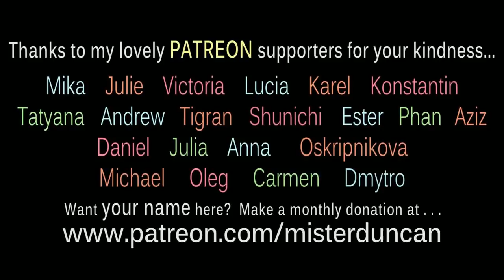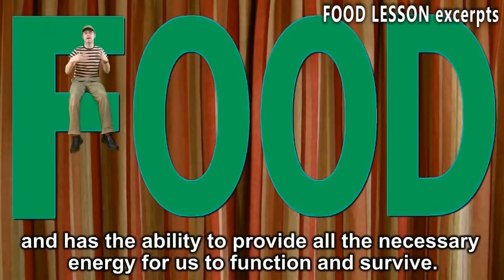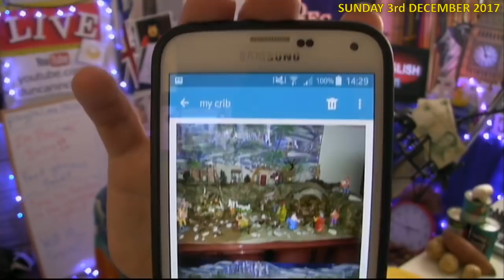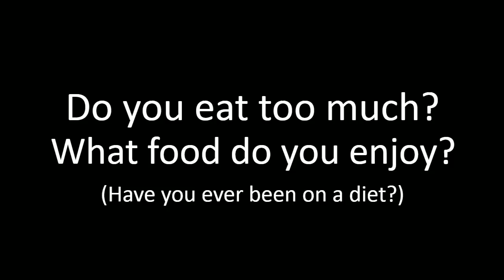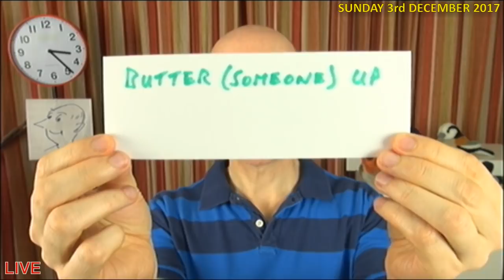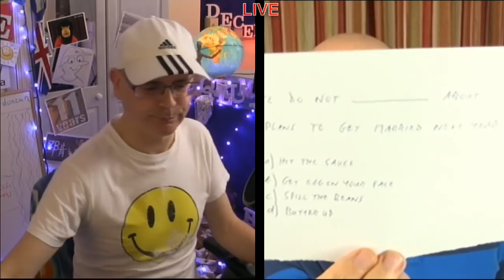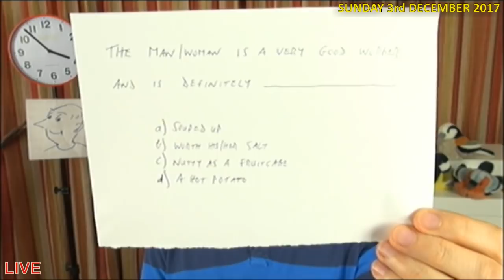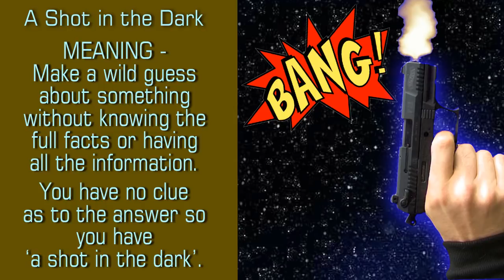LIVE English Lesson - 3rd December 2017 - FOOD, GRAMMAR, CHAT, CHRISTMAS, NEW WORDS - with Mr Duncan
Learning English with Mr Duncan. Another Live English lesson. Sunday 3rd December 2017. A new month is here!  We are going to talk about food today. (full food lesson under this description)  Will it snow? How do you stop a nosebleed? Do you still keep in touch with your childhood friends? We will be turning on the outdoor Christmas lights. There will be the mystery idioms. Mr Steve will be here at 3 as live as live can be with some food idioms. You are also welcome to join in on the live chat.